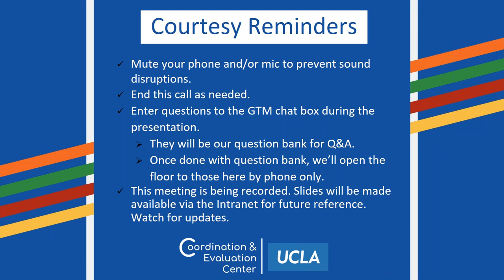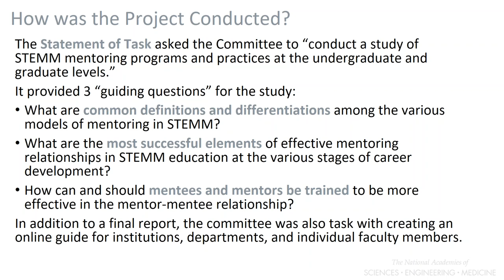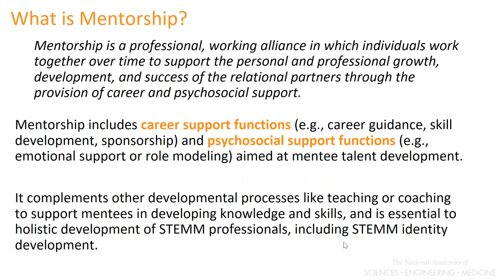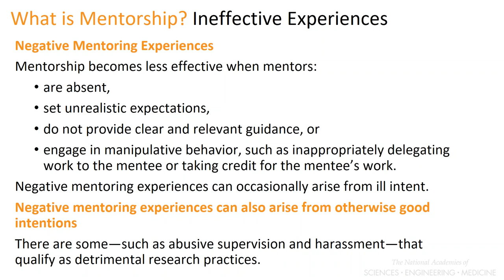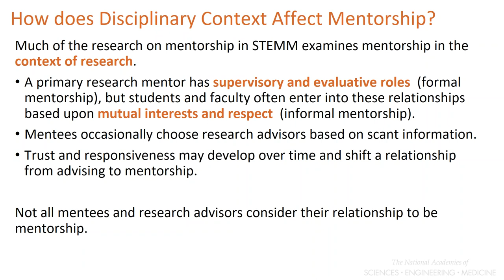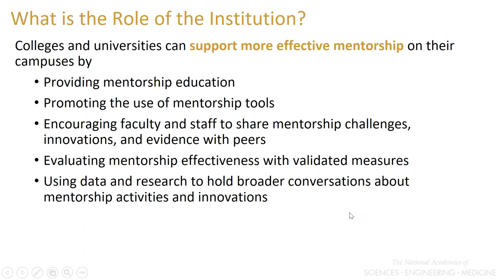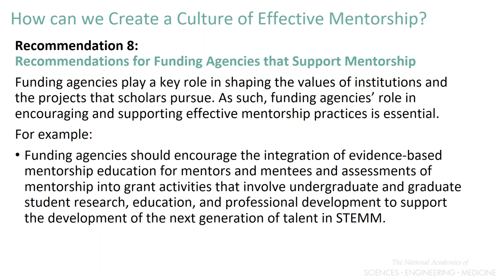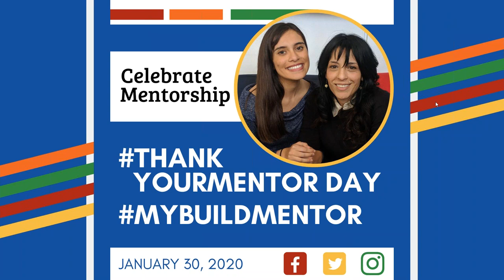Science of Effective Mentorship in STEMM: Highlights from recent National Academies Press Report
The Diversity Program Consortium hosted a webinar on January 17, 2020 for its monthly webinar series. The webinar explored the recent publication by the National Academies of Sciences, Engineering and Medicine, called "The Science of Effective Mentorship in STEMM." The report presents insights on effective mentorship programs and practices at the undergraduate and graduate levels, that can be adopted and adapted by institutions, departments, and individual faculty members. Speakers included DPC members Drs. Chris Pfund, Sylvia Hurtado, and Richard McGee, who all served on the committee that generated the report. DPC member Dr. Angela Byars-Winston also served on the committee.